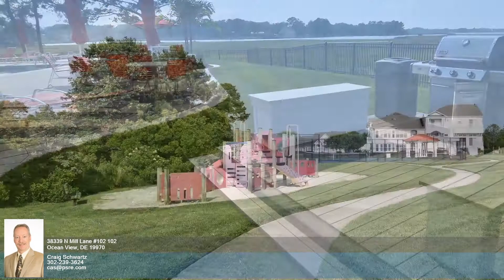38339 N Mill Lane #102 102 Ocean View DE 19970 - Craig Schwartz